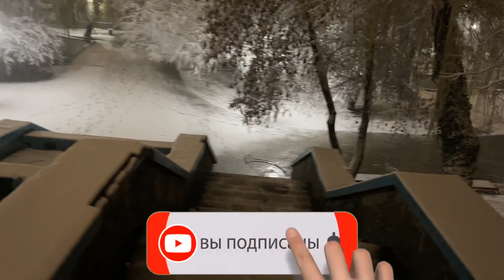ЗИМНЯЯ СКАЗКА! Снег на улицах КРЫМА! Счастью нет предела.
После ветра и дождя температура резко опустилась с +23 до 0 и пошел настоящий снег! В Крыму явление очень редкое. Отправились на прогулку по зимней сказке. Симферопольские улочки не узнать.